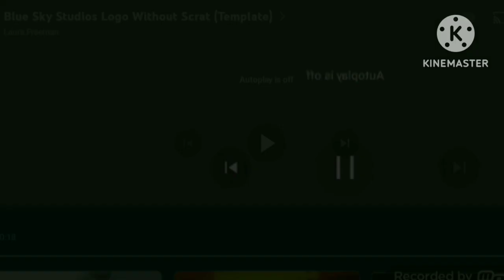Blue Sky studios logo The Little Mermaid Jr 2023 Variant